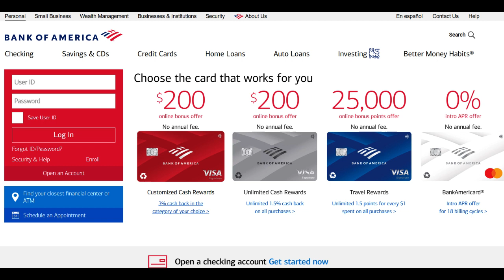🔥 Bank of America For Small Business Review: Unveiling the Pros and Cons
Bank of America For Small Business emerges as a prominent financial solution curated exclusively for small businesses, offering an array of benefits and potential considerations. In this comprehensive review, we'll dive into both the program's positive attributes and potential drawbacks, assisting small business owners in determining whether Bank of America For Small Business aligns seamlessly with their distinctive financial needs.

On the positive side, Bank of America For Small Business delivers a comprehensive suite of services and tools tailored to bolster small business growth. From business banking solutions and lending options to cash management strategies and merchant services, the program provides a holistic approach to addressing the multifaceted financial demands of small businesses.

The accessibility and convenience of the program stand as notable advantages. With features like online banking, mobile banking, and dedicated business specialists, small business proprietors can adeptly manage their finances, gain invaluable insights, and receive personalized guidance, all contributing to an efficient and effective business operation.

Furthermore, Bank of America For Small Business often extends educational resources and workshops designed to elevate small business owners' financial literacy and business management acumen. This commitment to education empowers entrepreneurs to make informed decisions that positively impact their business's trajectory.

However, potential users should factor in certain aspects before embracing Bank of America For Small Business. One potential drawback is the potential for fees associated with specific services. Small business owners should scrutinize the fee structure and evaluate whether the program's benefits outweigh the potential costs.

Additionally, the degree of personalization and support available may vary based on the unique requirements of each business. Entrepreneurs should assess whether the resources and guidance offered align effectively with their distinct business goals and aspirations.

In conclusion, Bank of America For Small Business presents a fusion of comprehensive advantages and potential considerations for small businesses on the lookout for a tailored financial solution. The extensive array of services, accessibility, and educational resources constitute compelling benefits. However, the prospect of fees and varying degrees of personalization should be carefully examined. By evaluating these factors within the framework of their business's individual financial needs, small business proprietors can make an informed decision about whether Bank of America For Small Business is the ideal fit for their financial journey.